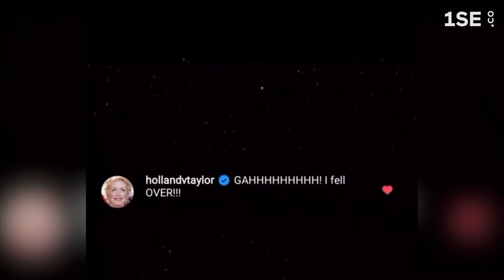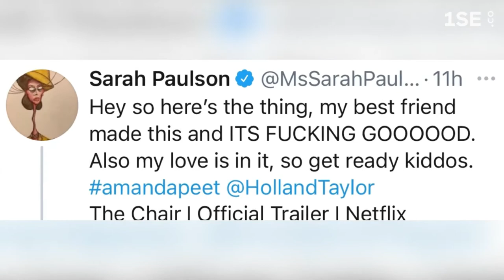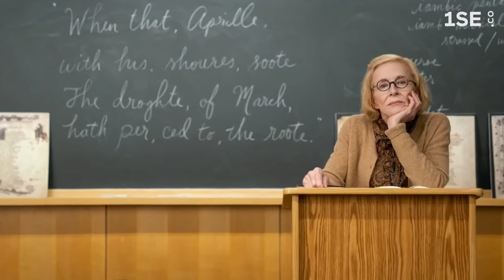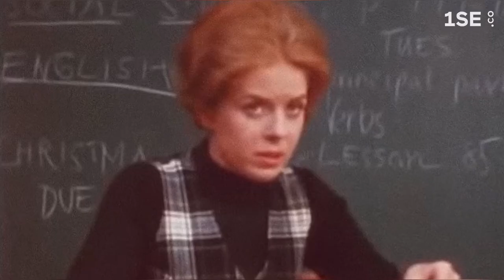Holland Taylor Sarah Paulson (6)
THIS

I found this quote- for them

“In all the world, there is no heart for me like yours.

In all the world, there is no love for you like mine.”

           -Maya Angelou